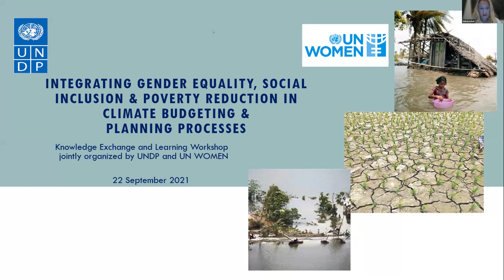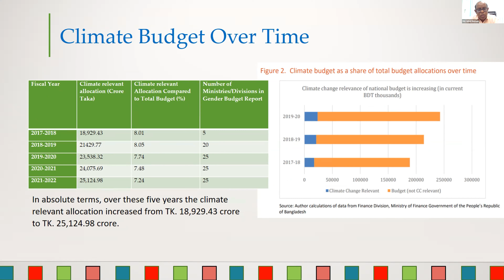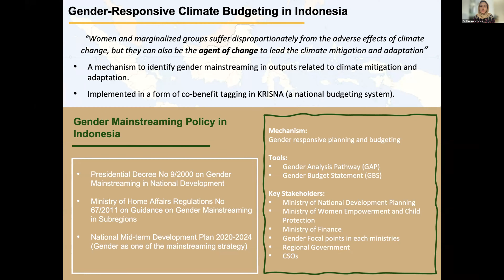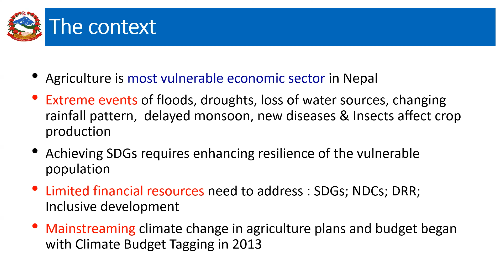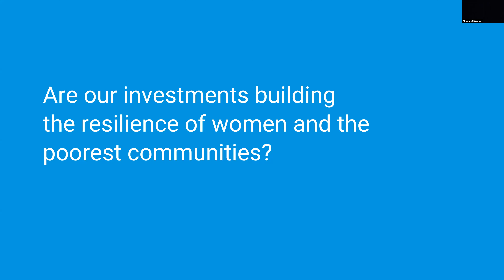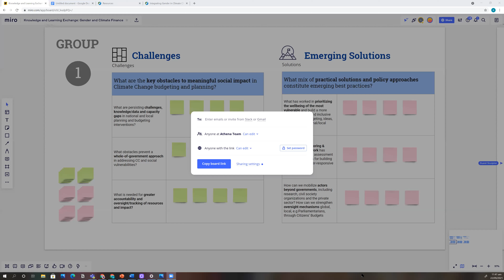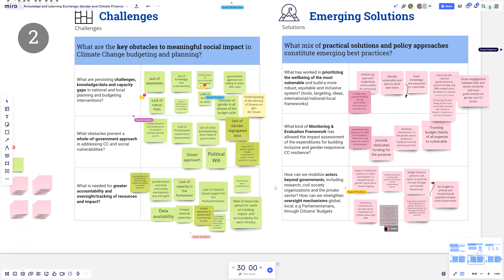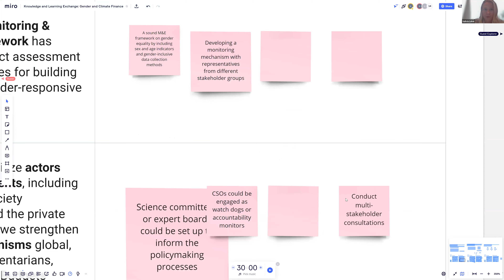UNWOMEN and UNDP Knowledge exchange and learning workshop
UNWOMEN and UNDP KNOWLEDGE EXCHANGE AND LEARNING WORKSHOP:  Integrating gender equality, social inclusion and poverty reduction in climate budgeting and planning processes